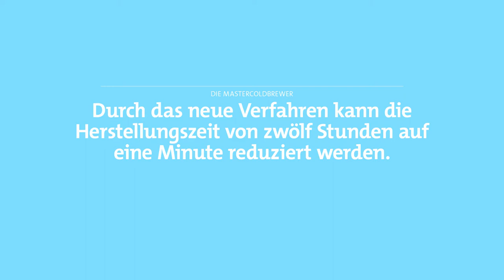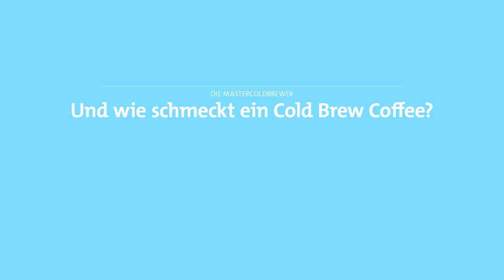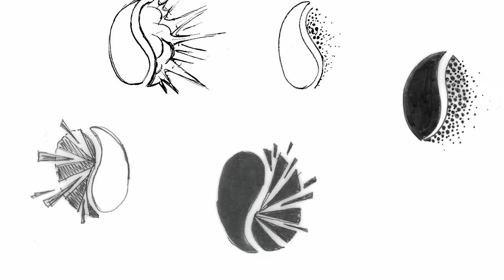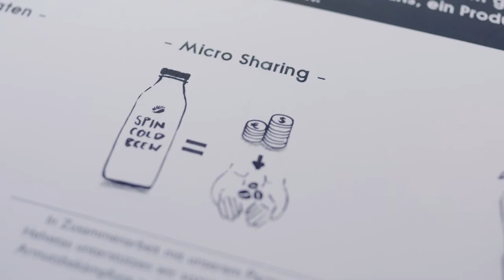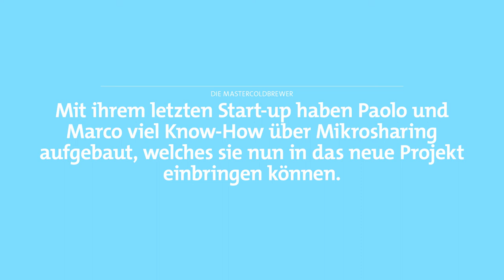Neues Verfahren der ZHAW revolutioniert den kalten Kaffee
Cold Brew Coffee – kalt gebrühter Kaffee ist ein Trend der aus den USA nach Europa herüber schwappt. Das Startup Mastercoldbrewer will mit einem neuen Verfahren, das an der ZHAW entwickelt wurde, den Schweizer Markt aufmischen – mit neuen Ideen und alles anderem als kaltem Kaffee